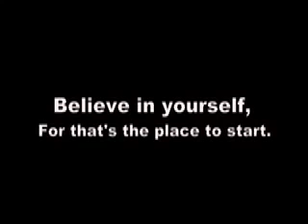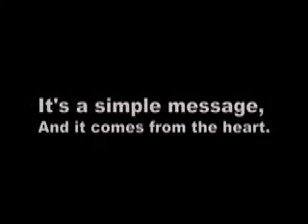Arthur Opening Theme Song sing along (lyrics)